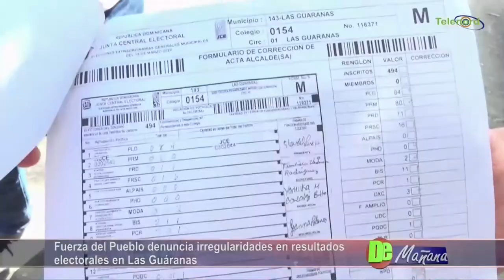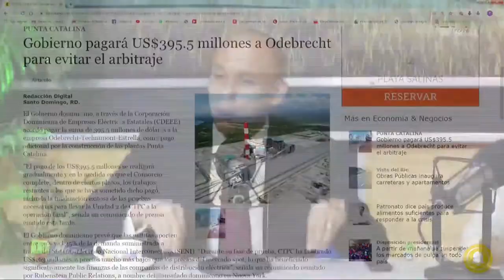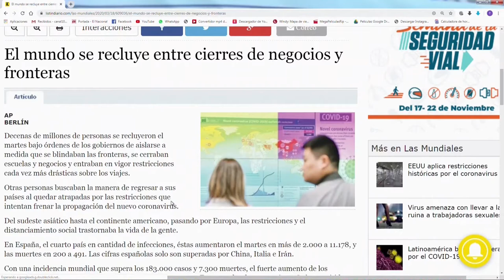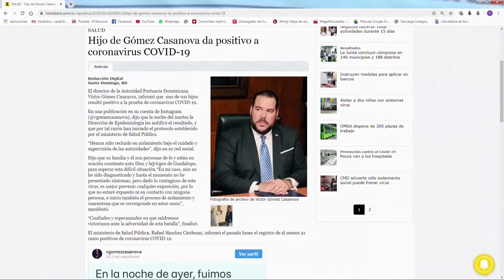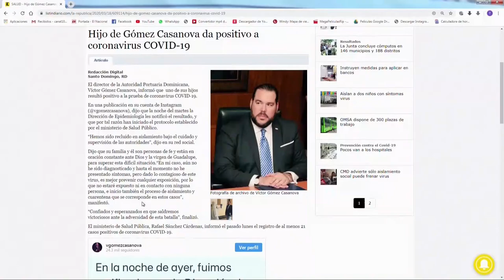"En esta situacion de emergencia, si alguien me necesita llameme; estoy a su orden"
"En esta situacion de emergencia, si alguien me necesita llameme; estoy a su orden" dice Jer Yan Lantigua